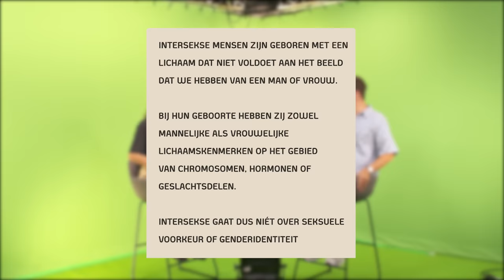Intersekse | Jurre's Date met Marleen S02E12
Elke maandag om 17:00 uur heeft Jurre een date met iemand die jij misschien niet zo snel tegenkomt. Jurre stelt zijn date al jouw vragen. Deze week datet hij met Marleen, zij is intersekse.

Laat in de comments weten met wie jij wil dat Jurre gaat daten. Volg ons op Instagram (@spuitenenslikken) en houd de stories in de gaten om je vragen in te sturen.